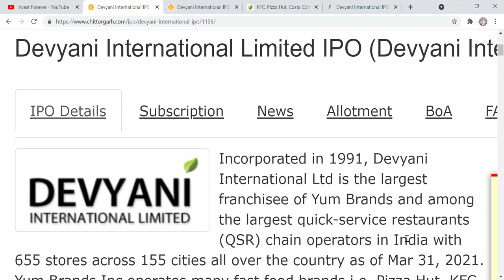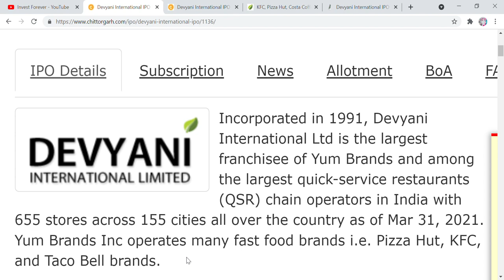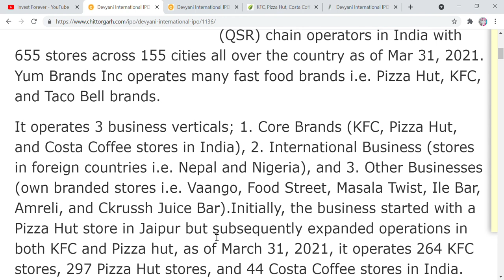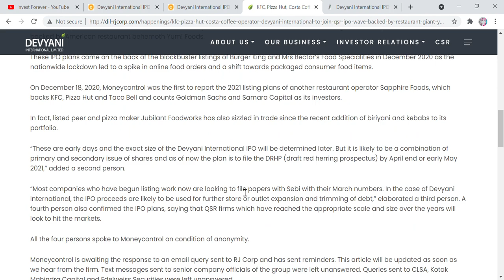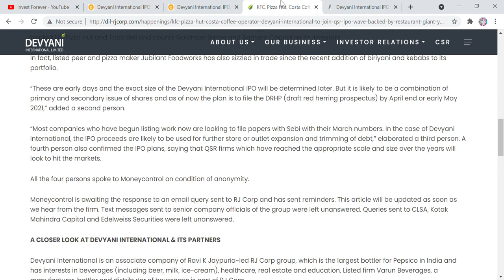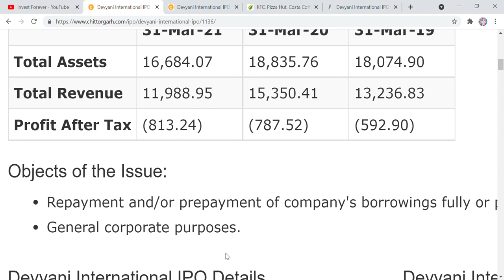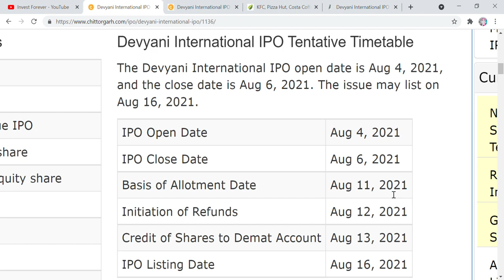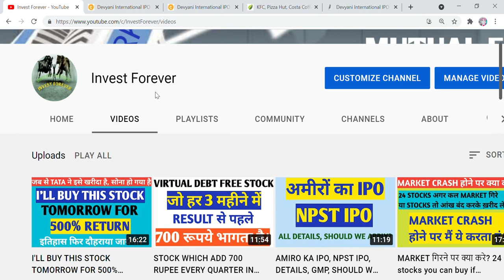DEVYANI INTERNATIONAL LTD(KFC, PIZZA HUT, COSTA COFFEE) IPO, DETAILS, GMP, PRICE BAND ETC, BE READY!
Hi Friends,